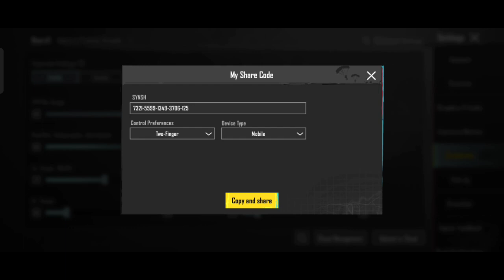NEW UPDATE 3 0 BEST SENSITIVITY CODE +CONTROLS SETTINGS PUBG MOBILE BGMI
your quaries

layout pubg
Sensitivity pubg
bgmi sensitivity code
pubg hip fire sensitivity
Pubg mobile sensitivity
pubg sensitivity
sensitivity pubg mobile tarbaik
Settings pubg mobile
3 permak control ayarian
bgmi best sensitivity code with gyroscope
Bgmi best sensitivity for Android
bgmi control code bgmi headshot sensitivity bgmi sensitivity settings
bgmi sensitivity setting gyroscope